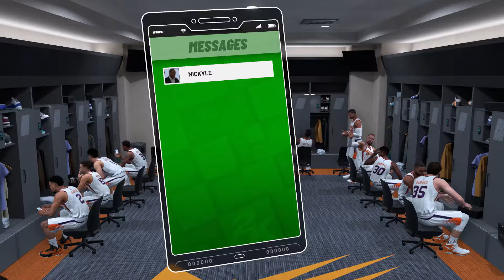NBA 2k EP 15- LOS LAKERS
Hello YouTube and welcome back to another video. I hope everyone is having a great day and staying safe. In today's video we are going against my frenemy and the new look lakers. Y'all take care and have a great day.